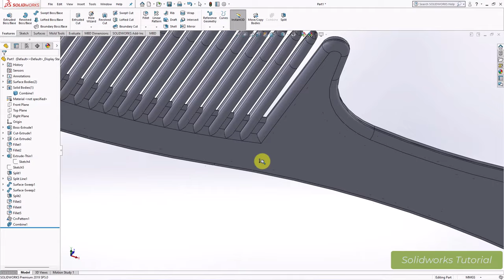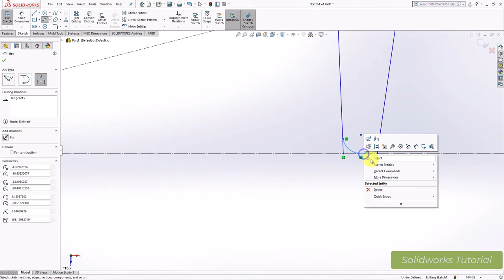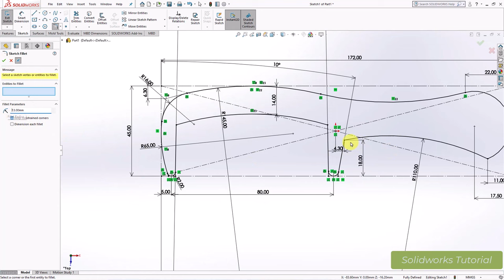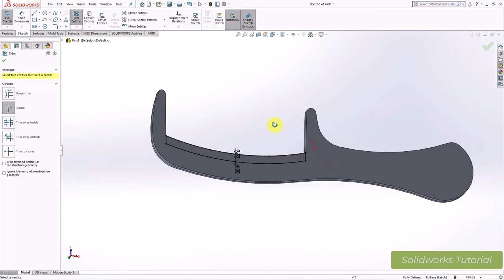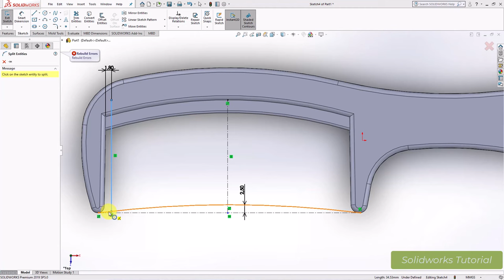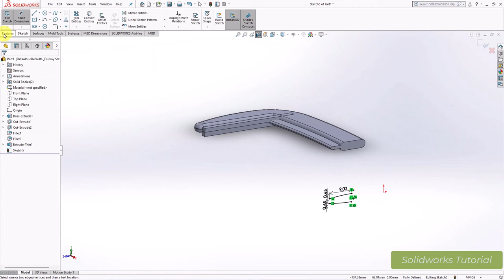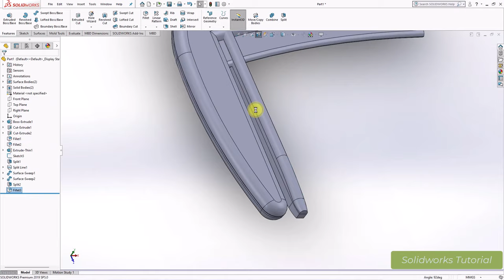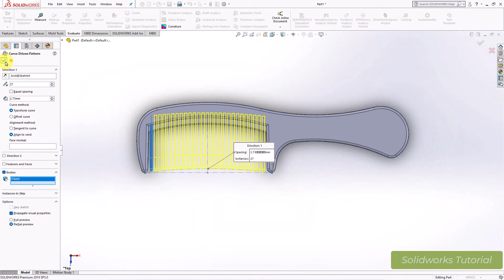Perintah Curve Driven Pattern pada Sirip Sisir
Menggambar sisir yang sirip-siripnya disalin dengan perintah 'curve driven pattern'.  Gambarlah sket driven-nya sebagai lintasan untuk sirip-siripnya. Cukup satu perintah, maka sirip sisir akan tersalin mengikuti sket lintasannya.